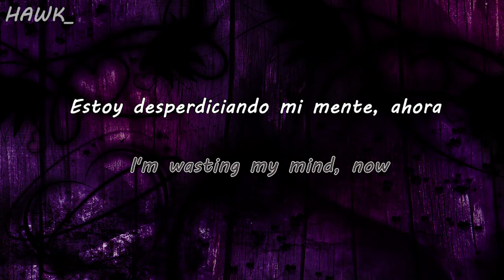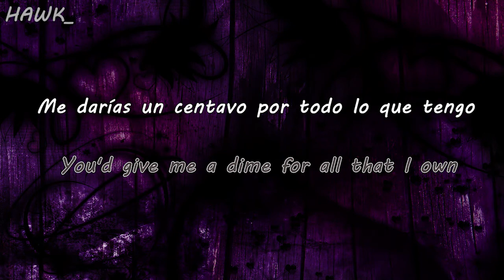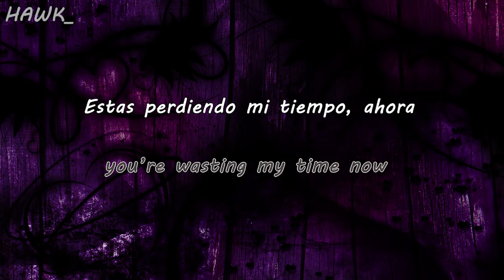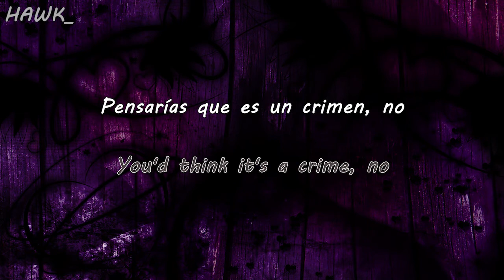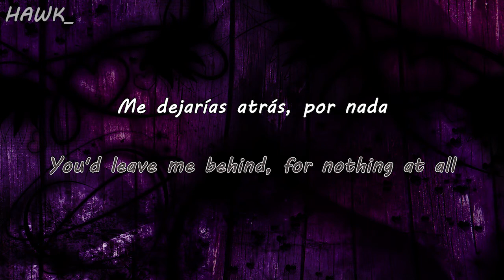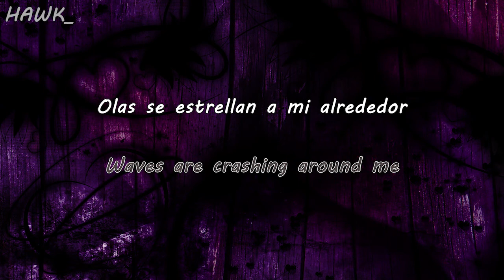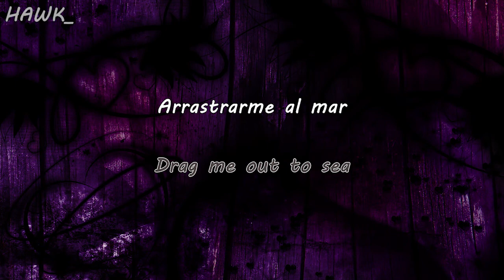Unlike Pluto - Dollar For Your Sadness Sub Español | Ingles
Unlike Pluto - Dollar For Your Sadness

Letra:
I’m wasting time
On nothing at all
I’m wasting my mind now
You’d give me a dime
For all that I own
You’re wasting my time

Ask for more, ask for more
Who
Can ignore, can ignore
A penny for your thoughts
But a dollar for your sadness

You tell me sweet lies
For nothing at all
You’d think it’s a crime, no
You’d leave me behind
You'd leave me to die, yeah

Waves are crashing around me
Drag me out to sea
Cast away
Thrown away